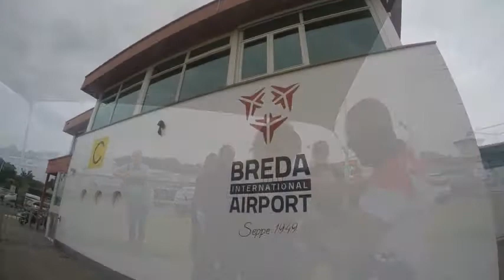Tandem Dianne @ Skydive ENPC [10-07-2021]